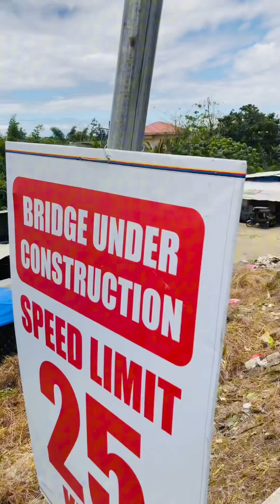at naglakad ako ng napakalayo sa tulay